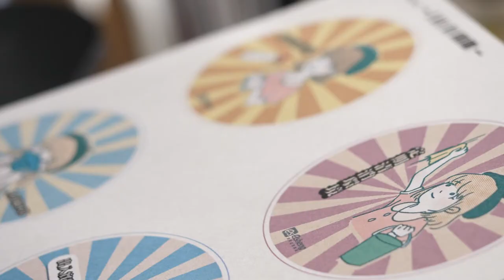光學割字機應用介紹|720光學割字機|A3電動冷熱裱機|奕昇有限公司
貼紙印製超簡單👍
奕昇設計款防疫貼紙印給你看🎉

720光學割字機有✨自動循邊切割✨功能
不需手動設定外框線即可切割
透過A3電動冷熱裱機上膜均勻無氣泡
節省時間及人力🔨

📣設備/材料準備
✔光學割字機
✔A3電動冷熱裱機
✔彩色印表機
✔噴墨貼紙
✔亮面冷裱膜
✔割字墊

📣印製步驟
✔圖檔輸出
✔印刷完成的噴墨貼紙過冷熱裱機
✔紅光定位開始切割
✔得到完美切割創意貼紙🙌